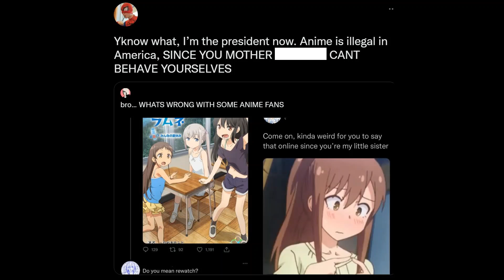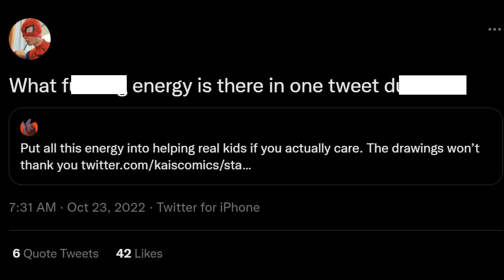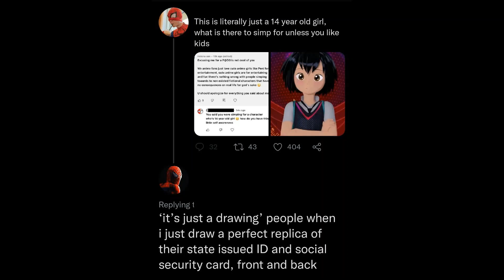I Can't Believe I Have To Say This...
Peni Parker is not a real human being (hot take).